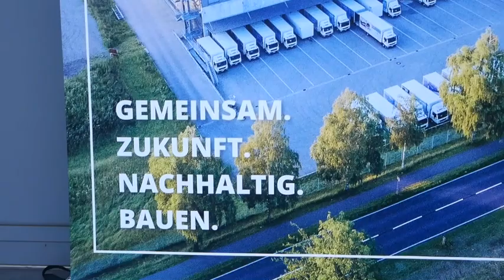Firmenevent - team malen. Die Entstehung der Kunstwerke. Ahaus, PIETSCH GmbH.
Gemeinsames Malen als Firmenevent erzeugt ein motivierendes Arbeitsumfeld und bleibt in Erinnerung. Ob einfacher Mitarbeiter, Führungskraft oder Putzfrau - zusammen Malen schafft Bindungen, Emotionen, die auf Leinwand festgehalten und in Kunst umgewandelt werden. Es ist ein bleibendes Erfolgserlebnis und fördert das Betriebsklima.